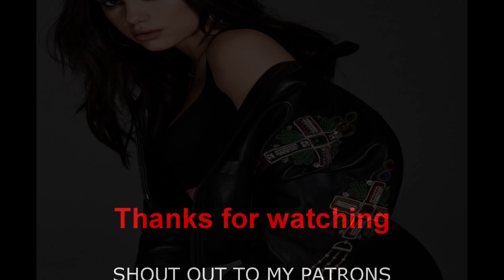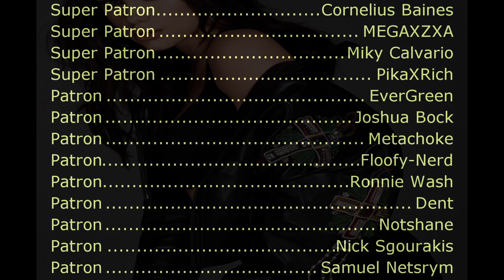Calvin Harris & Dua Lipa - One Kiss (Sega Genesis Remix)